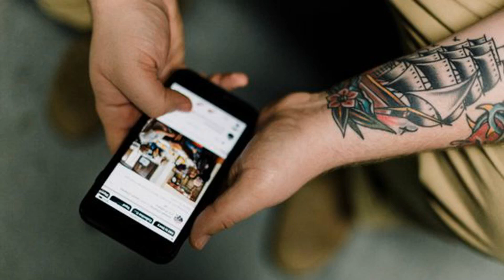Another Crypto.com Ad Banned by UK Advertising Regulator